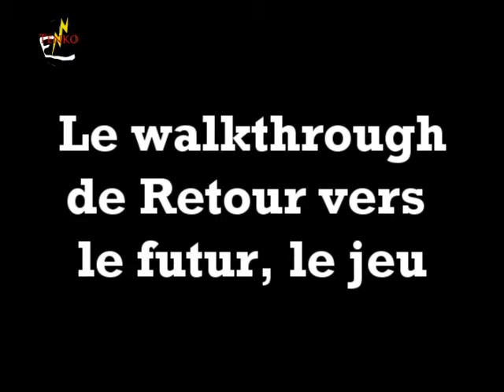Walkthrough de Retour vers le futur : Le jeu, Episode 8 : La foreuse à percution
Bonjour à tous et à toutes. Je suis Tenko, et je suis ici pour vous présenter le walkthrough de retour vers le futur, le jeu.

Dans cet épisode, nous allons principalement aider Emmett à finaliser sa foreuse à percussion.